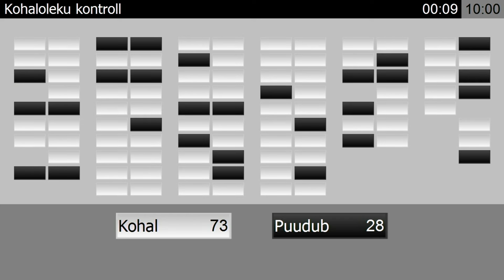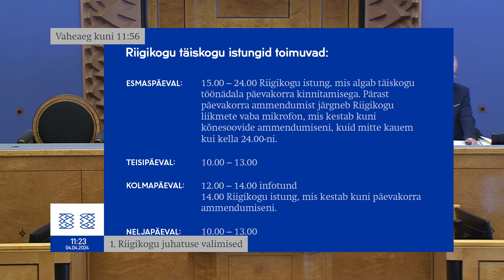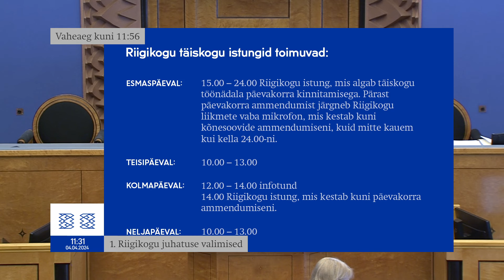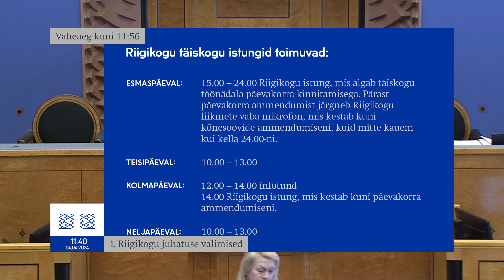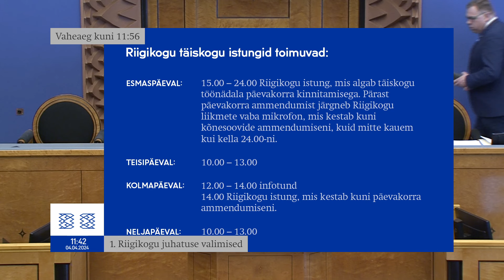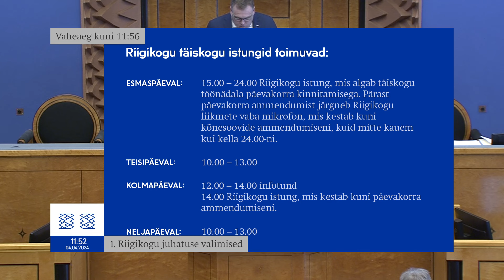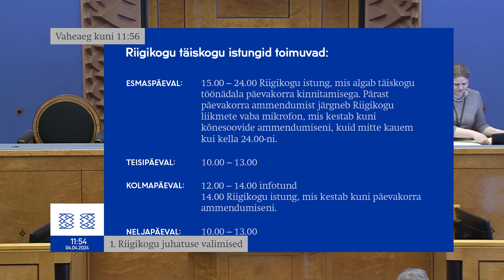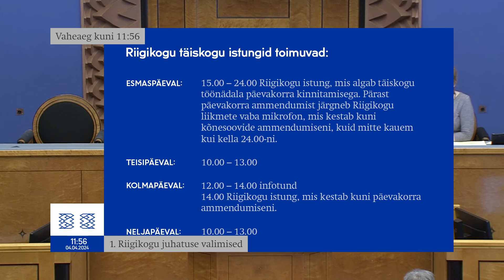Riigikogu istung, 4.04.2024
Päevakord:
 00:01:12 Riigikogu juhatuse valimised

Riigikogu esimeheks valiti Lauri Hussar, aseesimeesteks Toomas Kivimägi ja Jüri Ratas.